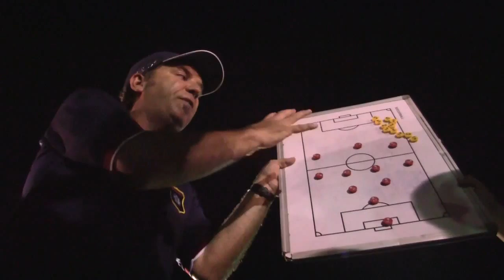Belize Jaguars Gold Cup Teaser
A few clips of Belize national football team doc shoot.